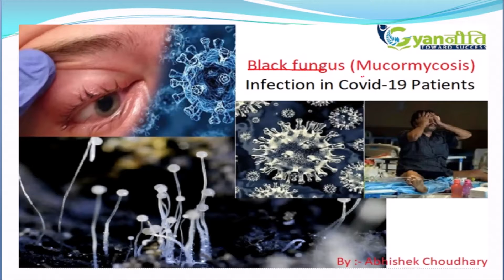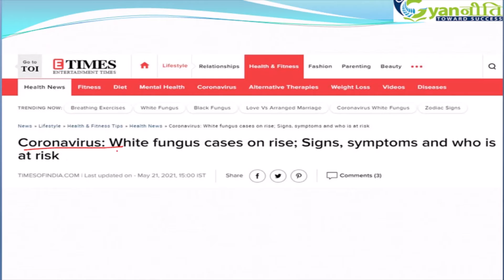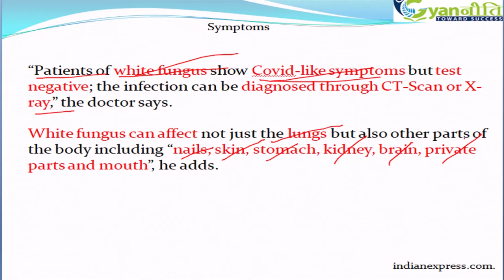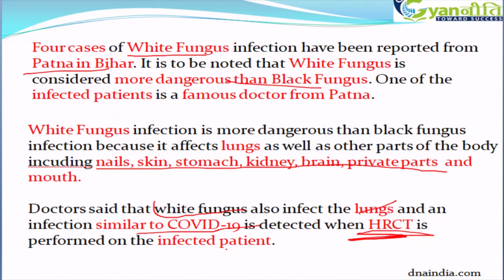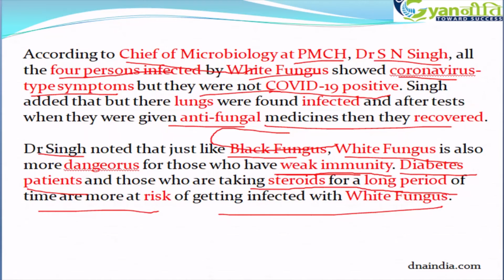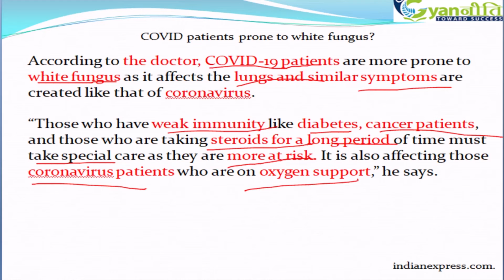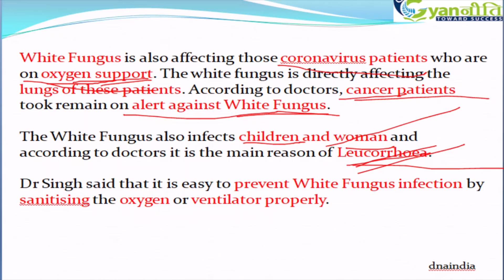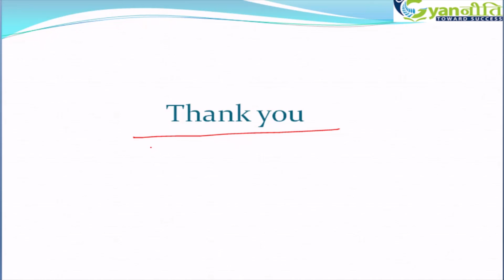White Fungus In Covid-19 Patients - More Dangerous Than Black Fungus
White Fungus cases found in india - White Fungus is deadlier than Black fungus

white fungus covid, white fungus in corona and white fungus disease as well as white fungus cases in bihar.
white fungus corona and coronavirus active cases in india & what is white fungus, white fungus in patna.
white fungus in bihar, white fungus in india and white fungus bihar as well as black fungus in india.
white fungus, white fungus cases in india and black fungus as well as white fungus cases in patna.
coronavirus cases in india, white fungus news and white fungus infection as well as white fungus symptoms.